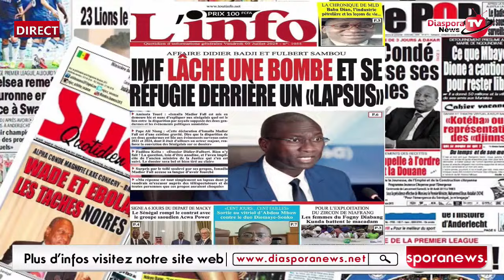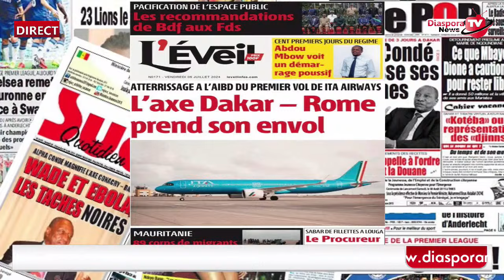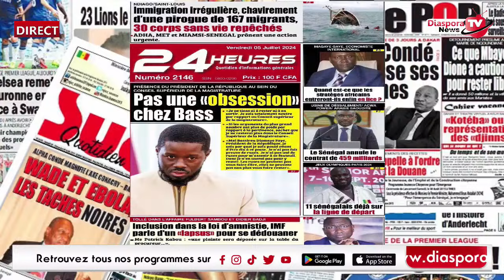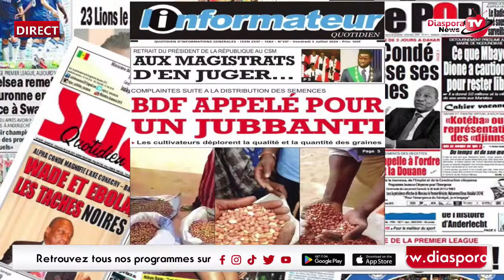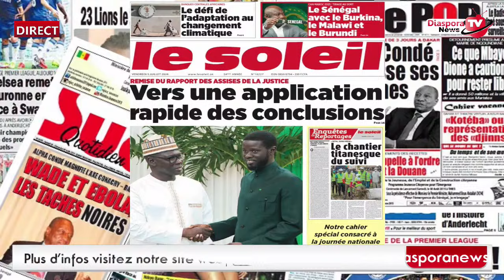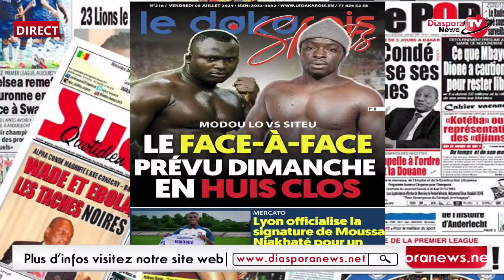🛑 REVUE DES TITRES DIASPORANEWS TV